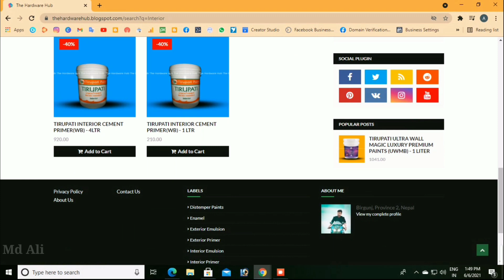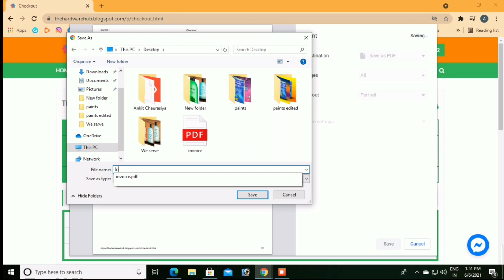Paint Your Dream With The Hardware Hub | Aao Kuch Change Kare Chalo Paint Kare🥳 | Md Ali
Mai Md Ali aaj aapke liye paint advertisement video laya hu so aapko bhi paint ya paint related kuch bhi chaiye to "the hardware hub.blogspots.com" pe Jake Birgunj ke kisi bhi Kone me apna man pasand paint order karke apne gharpe mangwa sakte hai.

Md Ali